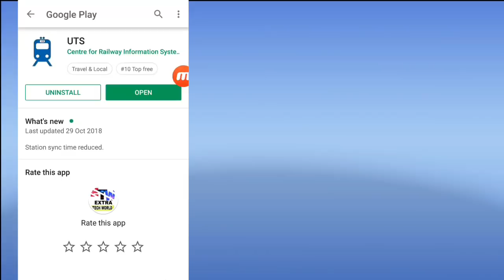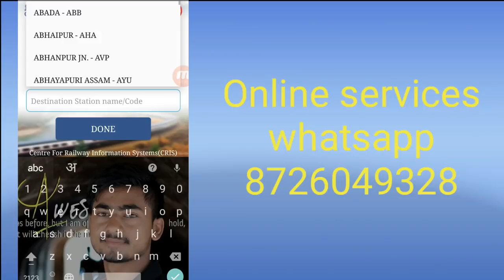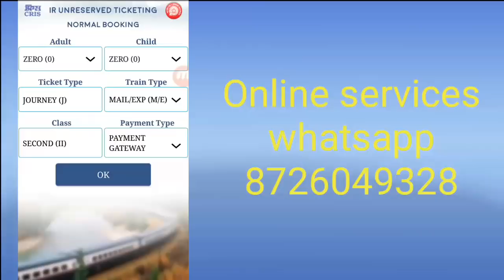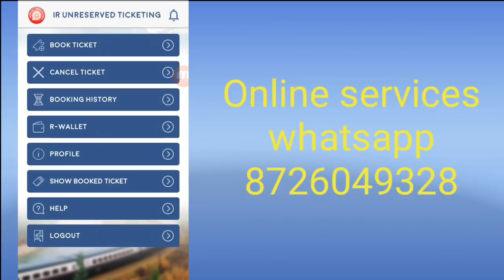Book General (unreserved ticket) from mobile with in 5 sec -Direct UTS application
affilate links-
my recording mic
my dslr
my laptop
my fingerprint scanner
my keyboard
my mouse
my printer